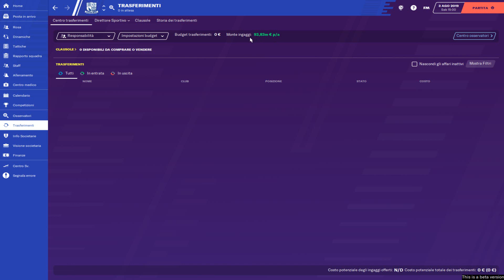FOOTBALL MANAGER 2020 - Ep.4 - ESORDIO in CAMPIONATO - CARRIERA ALLENATORE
Finalmente iniziamo una nuova avventura, la nostra prima e forse unica carriera su FOOTBALL MANAGER 2020.